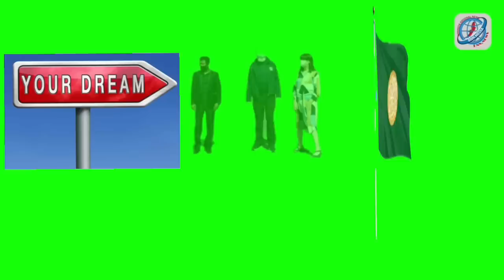RNN Rohingya News 14 July 2023 Breaking Update Refuge Camp Visit To international UN Member